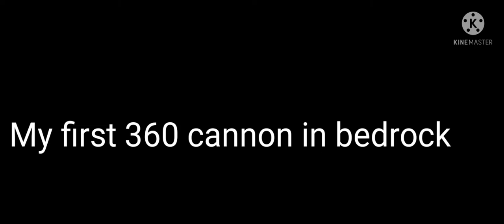360 cannon compressor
almost there guys
360 cannon will be soon